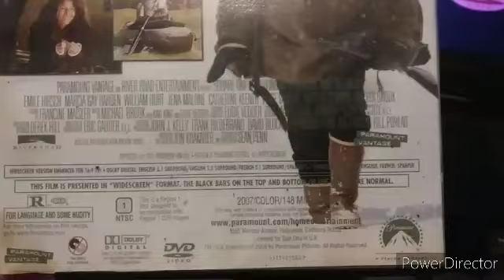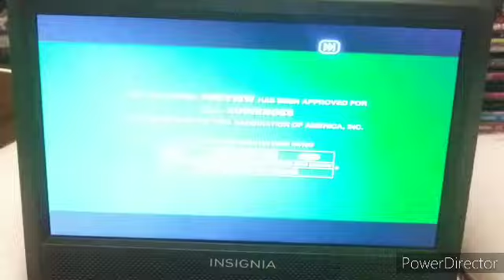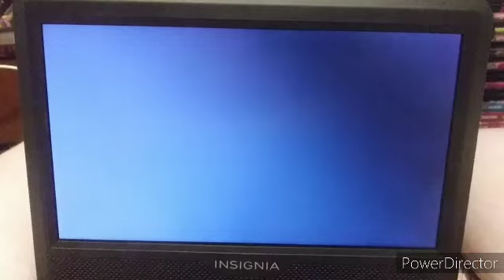Opening & Closing To Into The Wild 2008 DVD